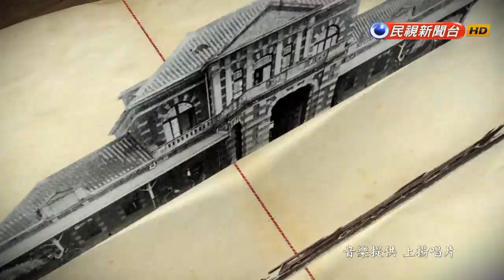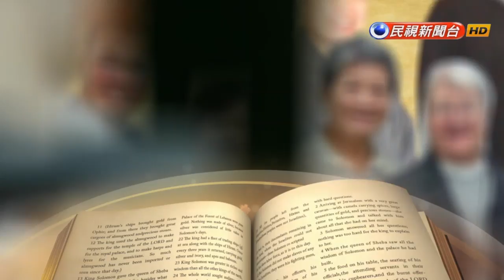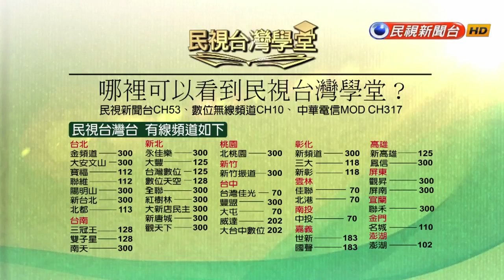【民視台灣學堂】這些人這些事: 高雄橋頭人的阿嬤洪寶帶女士(一) 2017.12.13—盧俊義